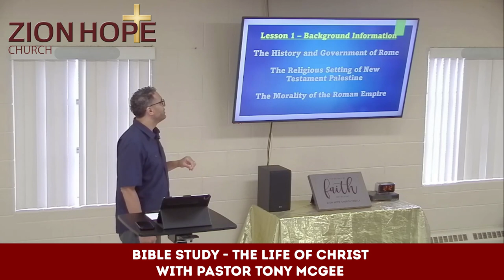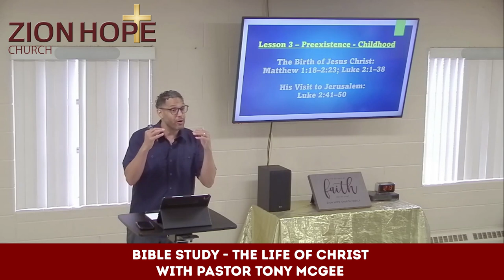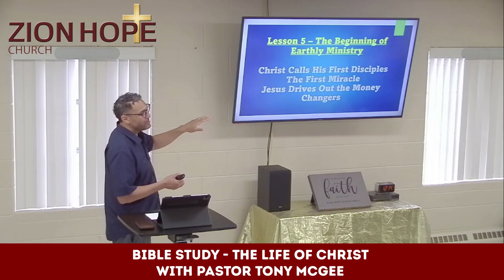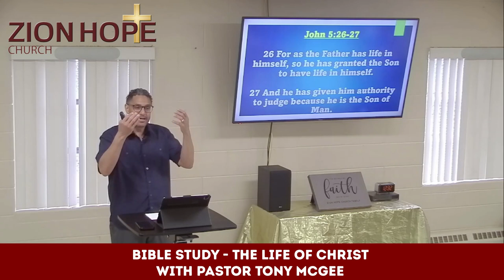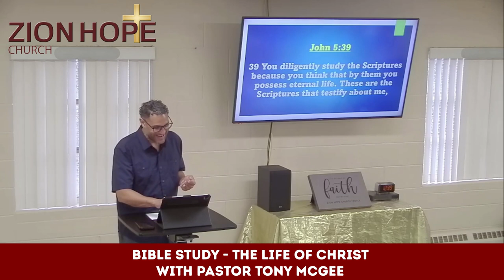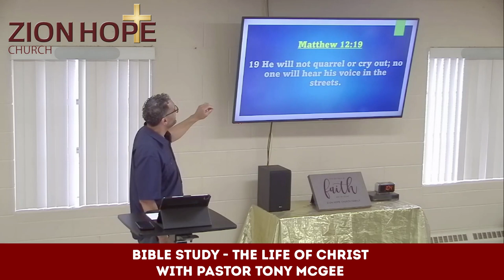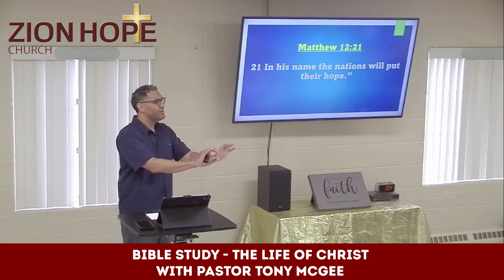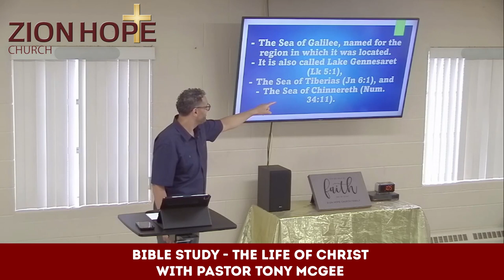April 17, 2024: The Life of Christ Lesson 8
Pastor Tony McGee continues his teaching on the life of Christ. This week he focuses on:
- The First Sabbath Day Controversy: John 5:1–47
- The Second Sabbath Day Controversy: Matthew 12:1–8; Mark 2:23–28; Luke 6:1–5
- The Third Sabbath Day Controversy: Matthew 12:9–14; Mark 3:1–6; Luke 6:6–11
- Jesus Teaches and Heals by the Sea of Galilee: Matthew 12:15–21;  Mark 3:7–12